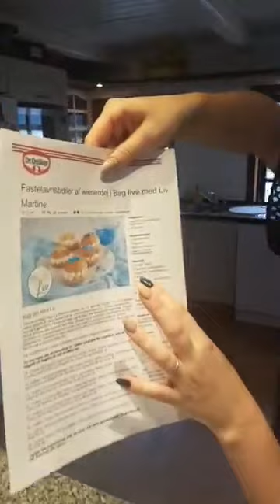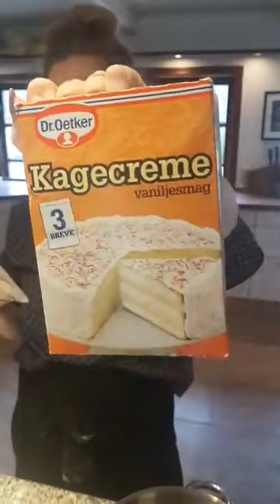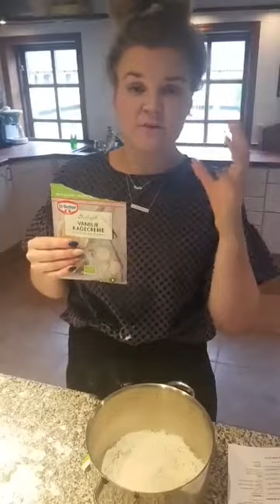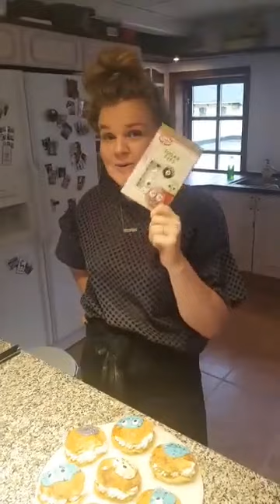Fastelavnsboller af wienerdej | Bag live med Liv Martine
Se eller gense da Liv Martine lavede fastelavnsboller af wienerdej live på Kagerullens Facebook-side.